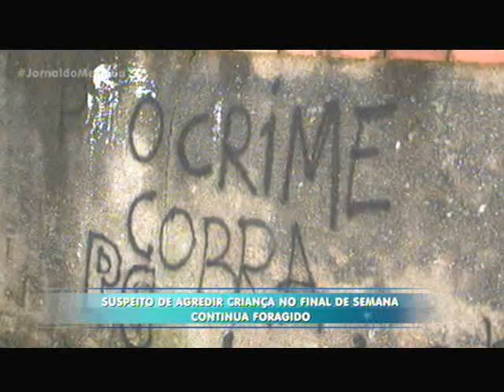Suspeito de agredir criança no final de semana continua foragido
A investigação sobre o caso de agressão a uma criança no último final de semana, em Joinville, está focada em localizar o autor do crime. A menina continua internada em estado grave.
A equipe do Jornal do Meio-Dia esteve na casa em que o suspeito morava. O imóvel foi depredado depois do crime e está vazio. Familiares que viviam na mesma rua também se mudaram, com medo.